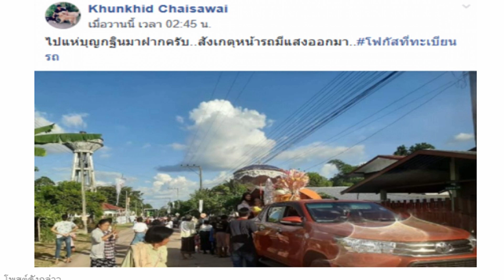ฮือฮา!รถแห่กฐิน เกิดแสงประหลาด คอหวยเชื่อปาฎิหารย์ แห่ซื้อเลขทะเบียนรถเกลี้ยงแผง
*อยากได้ วาไรตี้หลากหลาย กดติดตาม หรือ กด subscribe และกดกระดิ่ง แจ้งเตือน ไว้เลยจ้า หรือกดตรงลิ้งข้างล่างนี้เลยค่ะ